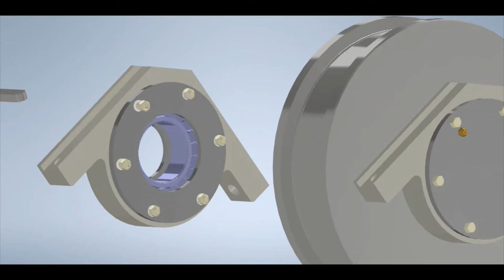CRANE WHEEL DISMANTLING FROM L BEARING BLOCK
CRANE WHEEL , L BEARING HOUSING